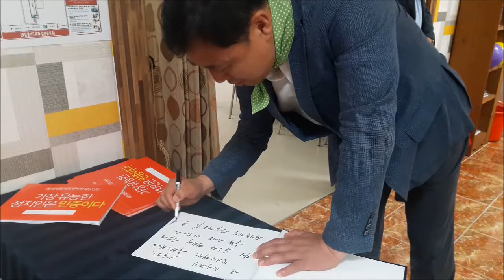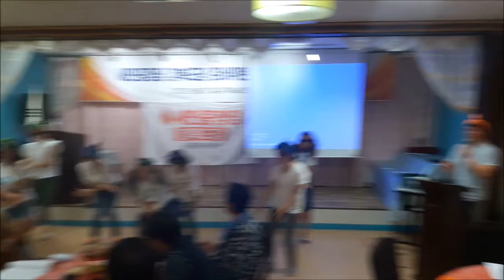새민중정당경북도당발족식2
새민중정당 경북도당 창당준비위원회 발기인대회및발족식행사에서  발족식 행사입니다.